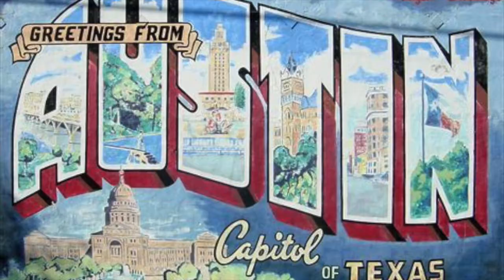Lucinda Williams -- Drunken Angel [REACTION/RATING]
Lucinda is still going strong, and the lyrics in here might hit you in the feels.

RockN2Country is all about traditional country music and non-pop country music reactions and reviews.